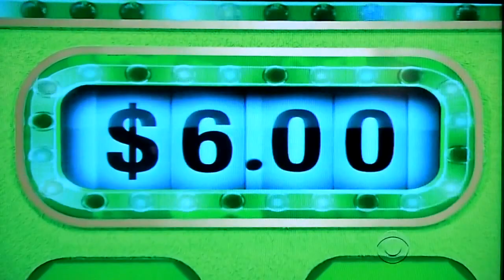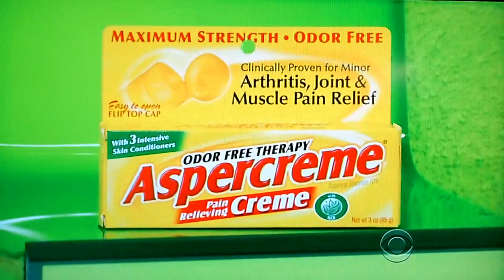The Price is Right - Grand Game - 10/25/2013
Grand Game is Played for a chance to win up to $10,000